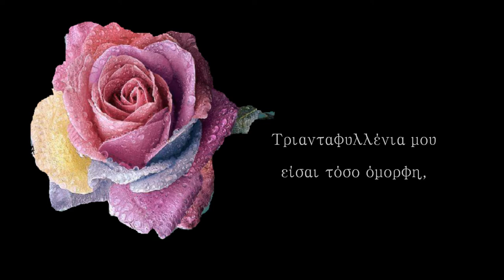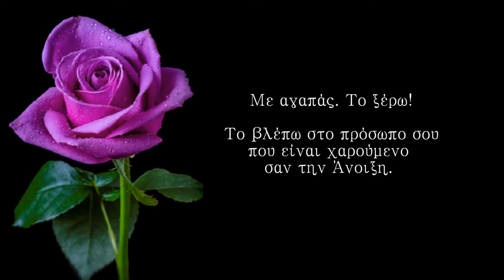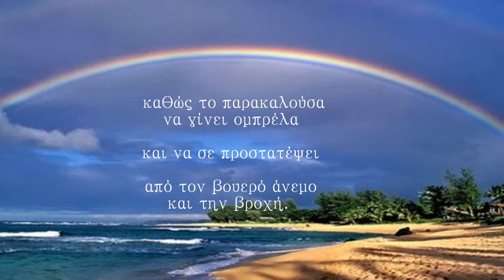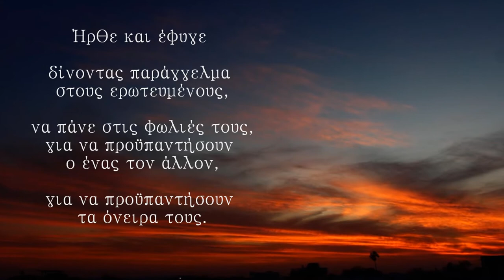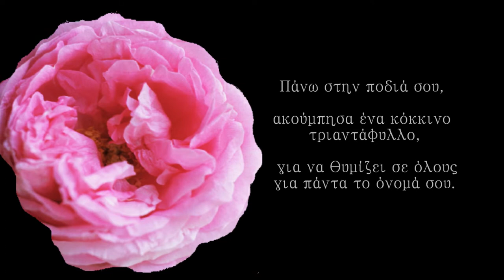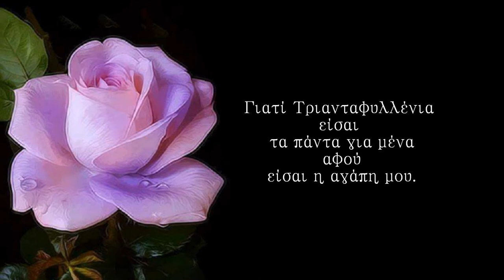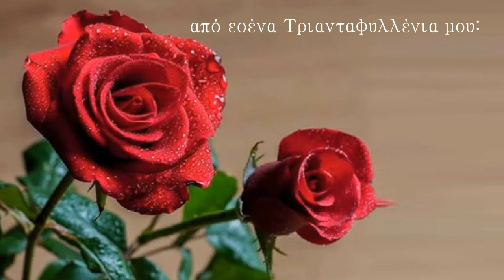Τριανταφυλλένια: Αγάπα Με Όσο Σε Αγαπώ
Τριανταφυλλένια μου
είσαι τόσο όμορφη,
μα τόσο όμορφη
 που ακόμα και τα λουλούδια
σε ζηλεύουν.
Με αγαπάς. Το ξέρω!
Το βλέπω στο πρόσωπο σου
που είναι χαρούμενο σαν την Άνοιξη.
Το βλέπω στα μάτια σου
που όταν με κοιτάς
λάμπουν σαν μοναχικά άστρα
σε νυχτερινό ουρανό.
Είσαι όμορφη
 ακόμα και όταν κοιμάσαι.
Ναι,τα μαλλιά σου
 μοιάζουν να είναι από μετάξι,
 σαν να τα έβαψε με τα χρώματα του
το ουράνιο τόξο
καθώς το παρακαλούσα να γίνει ομπρέλα
και να σε προστατέψει από τον βουερό άνεμο
και την βροχή.
Θέλω να σε σφίξω στην αγκαλιά μου
αλλά φοβάμαι μη σε ξυπνήσω,
μη τρομάξω τα βλέφαρα σου
που ανοιγοκλείνουν
σαν τις βεντάλιες του παγωνιού.
Θέλω να μη ταράξω τα όνειρα σου.
Άλλωστε το ολόγιομο φεγγάρι,
που το περίμενες με τόση λαχτάρα
κρύφτηκε πίσω από το ψηλό βουνό.
Ήρθε και έφυγε
δίνοντας παράγγελμα στους ερωτευμένους,
να πάνε στις φωλιές τους,
για να προϋπαντήσουν ο ένας τον άλλον,
για να προϋπαντήσουν τα όνειρα τους.
 Κι εγώ αγαπημένη μου
θέλω όταν ξυπνήσεις
να μας βρει μια λατρεμένη μέρα.
Ο ήλιος να λάμπει στον ουρανό
όπως δεν έχει λάμψει μέχρι τώρα.
Τα πουλιά να τιτιβίζουν
του έρωτα και της αγάπης το τραγούδι
καθώς θα τρέχω να σε πιάσω,
 παίζοντας τις πεταλούδες,
ανάμεσα στα δέντρα του δάσους.
Πάνω στην ποδιά σου,
Ακούμπησα ένα κόκκινο τριαντάφυλλο,
για να θυμίζει σε όλους
για πάντα το όνομά σου.
Γιατί Τριανταφυλλένια με αγαπάς.
Γιατί Τριανταφυλλένια είσαι αληθινή
και δεν είσαι ένα όμορφο όνειρο.
Γιατί Τριανταφυλλένια είσαι δική μου.
Γιατί Τριανταφυλλένια είσαι τα πάντα για μένα
αφού είσαι η αγάπη μου.
Και δε θέλω τίποτα άλλο
από εσένα Τριανταφυλλένια μου:
Αγάπα Με Όσο Σε Αγαπώ.

Μανώλης Κατσούλης